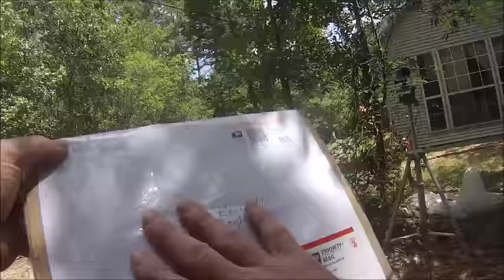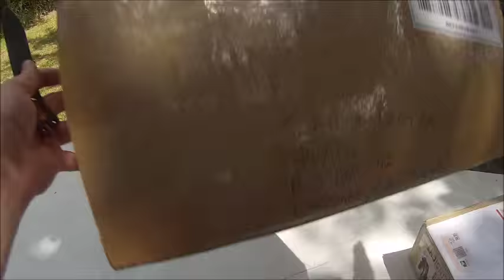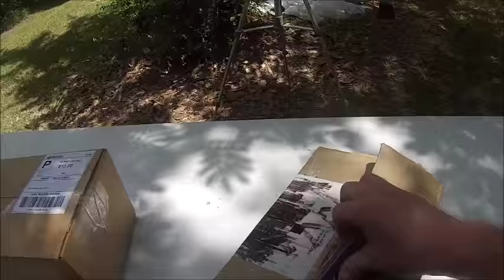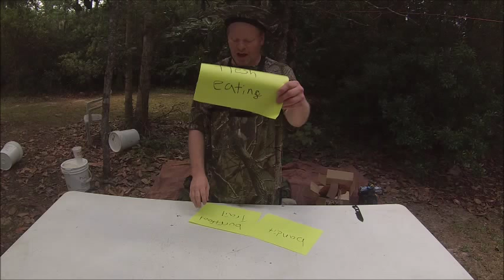Bug Out Bag Mail time from Tom and Dawn